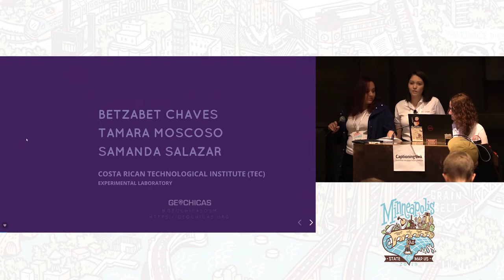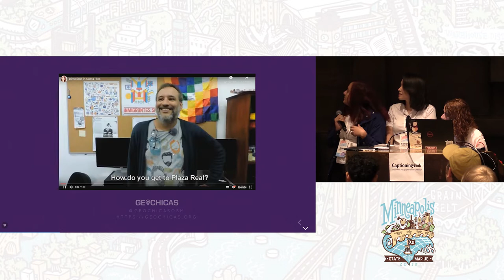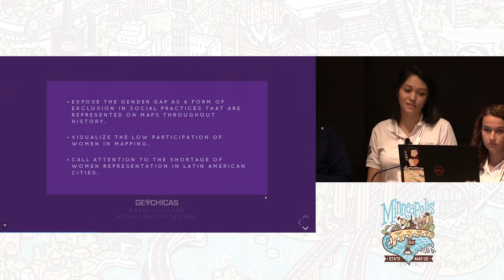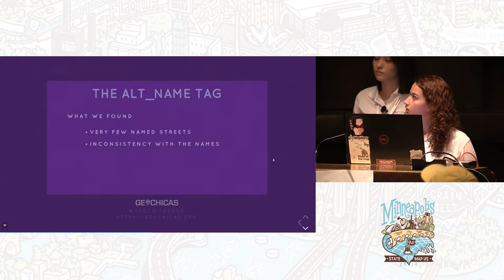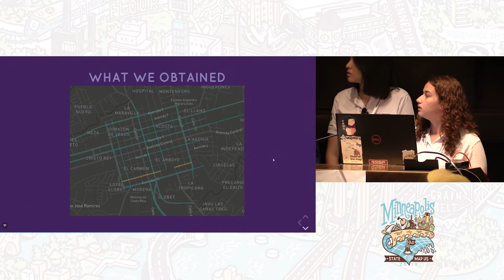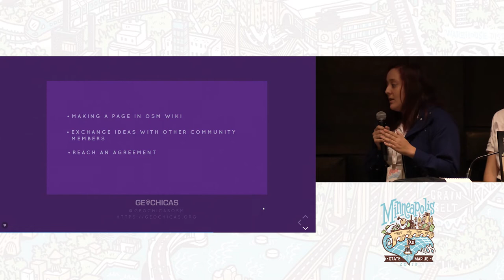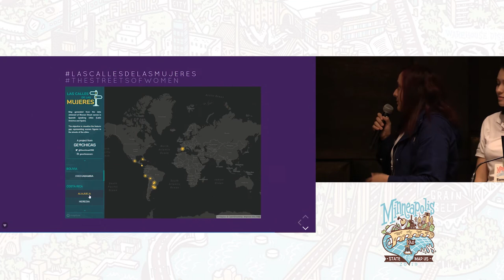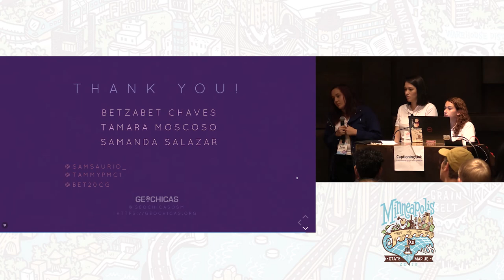Geochicas and The Streets of Women - Tamara Moscoso, Samanda Salazar, Betzabet Chaves